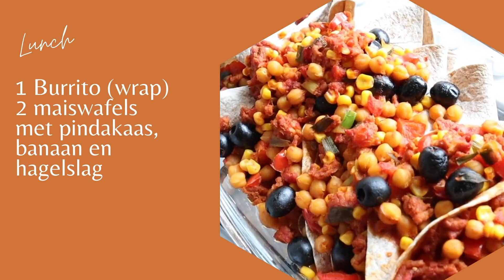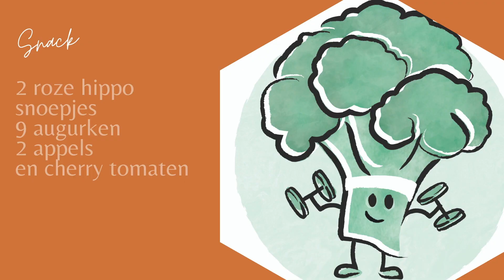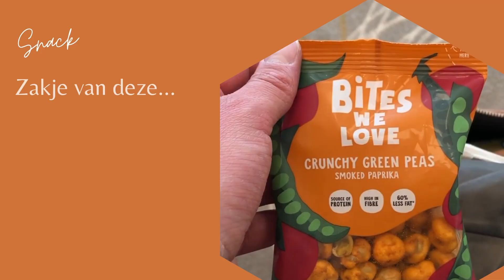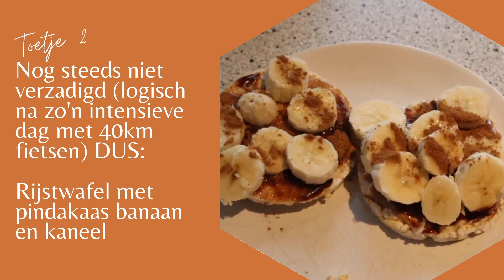Wat ik eet in een week + tips doelen halen FITBEFORE30 36/43|Het leven van een vegan fitgirl#113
Deze week even iets anders dan een weekvlog...
Ik deel tips hoe jij intutief eten en calorie tellen kan combineren.

Duurzaam product nodig? Via deze link kan je leuk duurzaam shoppen en help je mij ook:

Je mag me ook iets per post sturen dat kan naar:
Vegan fittie:
T.A.V. Jetske
postbus 8505
Chocoladeweg 6
1381 DA Weesp